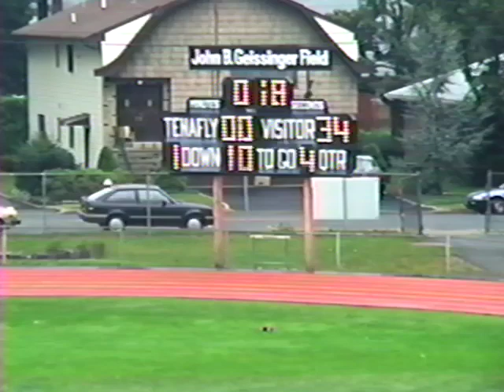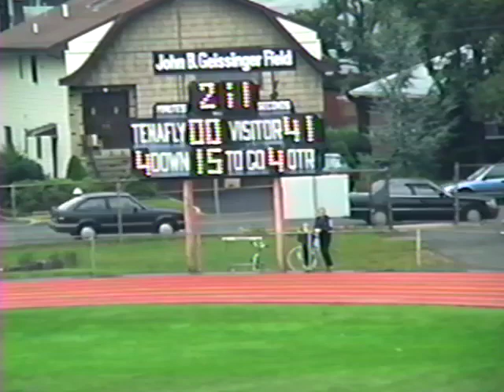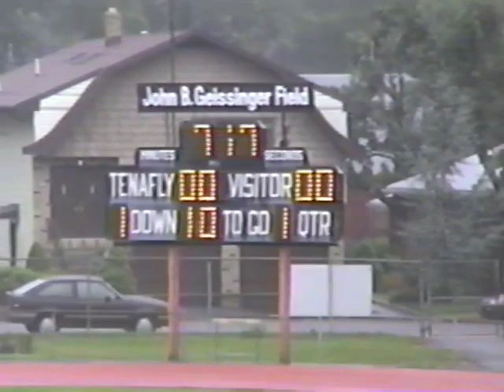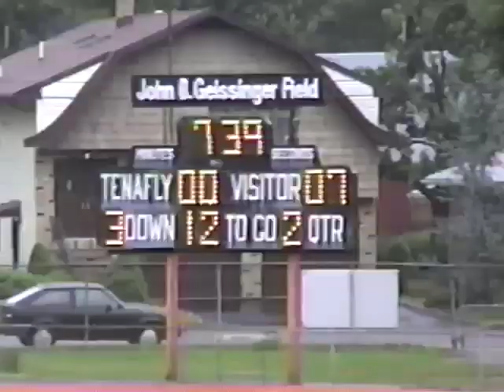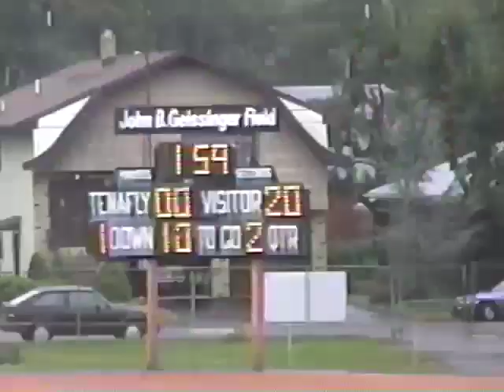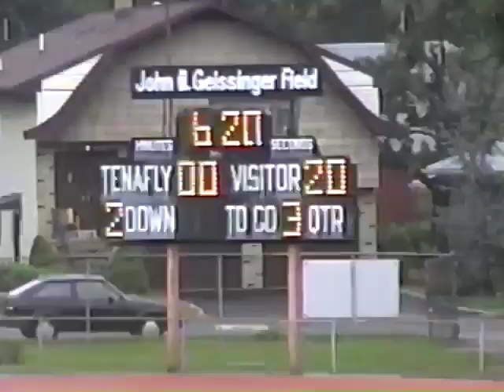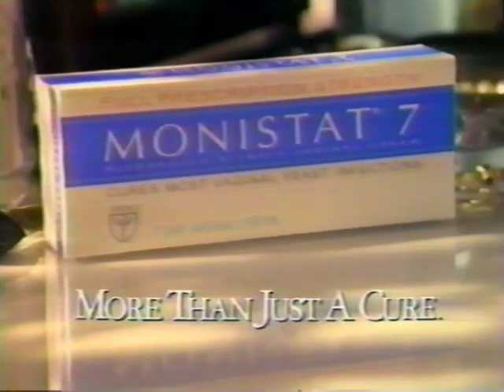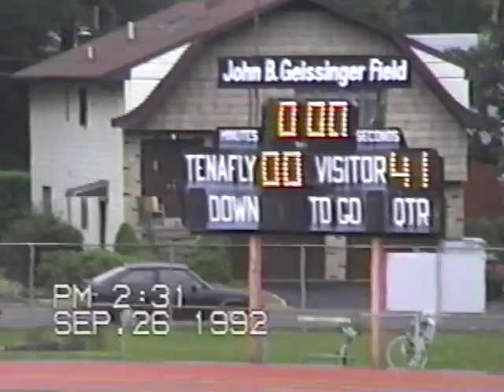1992-09-26 SAT.- TENAFLY TIGERS 0 v WESTWOOD REGIONAL HS CARDINALS 41